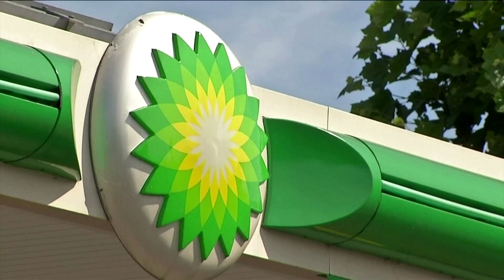BP halves dividend after record loss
BP cut its dividend on Tuesday for the first time in a decade after reporting a record $6.7 billion loss in the second quarter as the coronavirus crisis hammered energy demand.